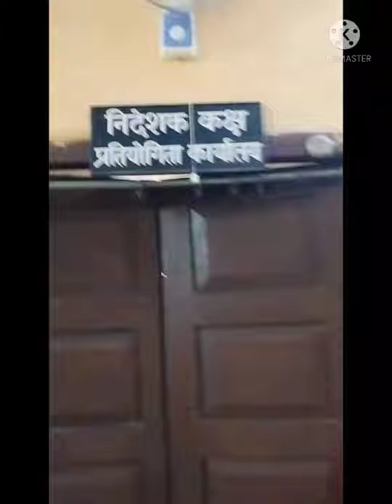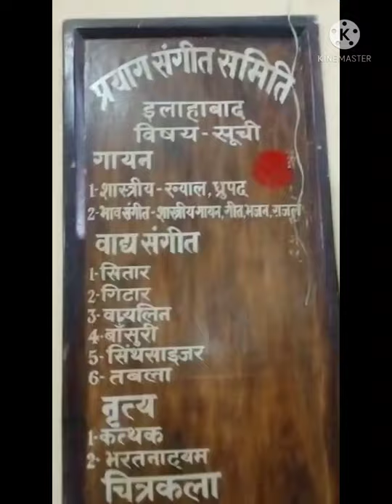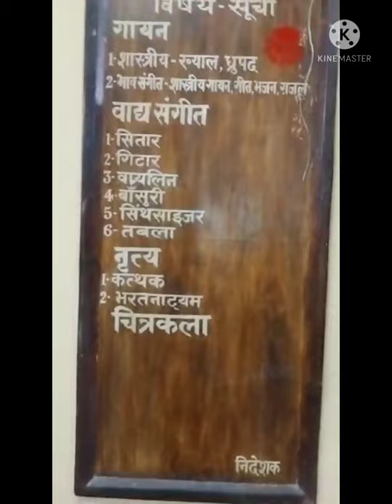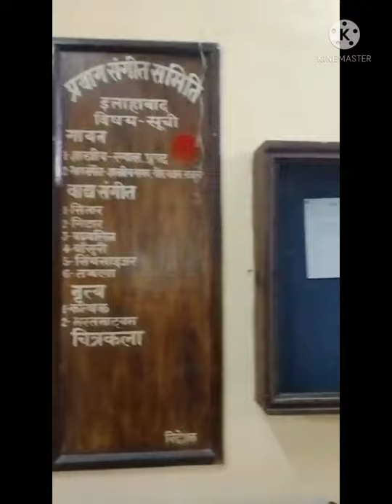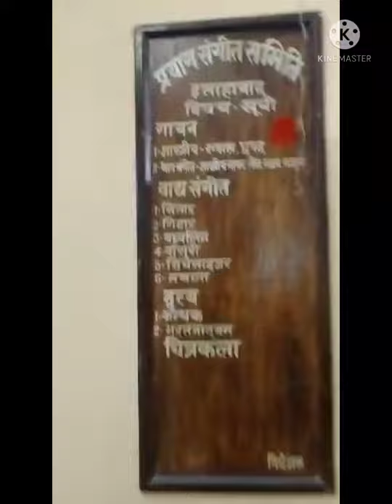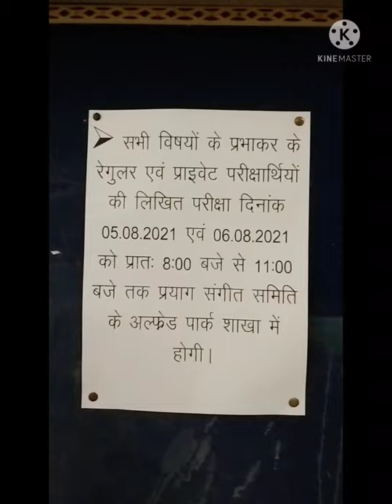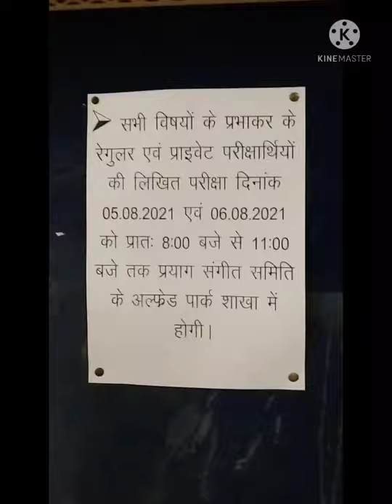प्रयाग संगीत समिति प्रयागराज ( इलाहाबाद) सम्पूर्ण जानकारी। आर.के.पाल। Rk Pal Entertainment